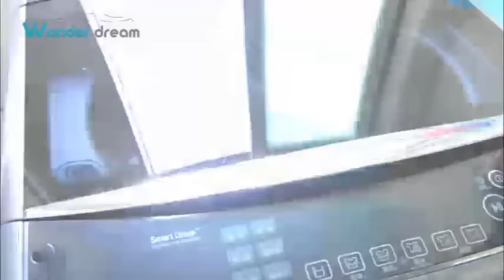How to test a Mattress ? Baby Mattress Firm and Toddler Mattress - Wonder Dream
Wonder Dream Baby Extra Firm Crib Mattress and Toddler Mattress, Organic Cotton, 100% Breathable & Non Toxic, Water Repellent, Hypoallergenic, No Foam, No VOC's, Made in USA